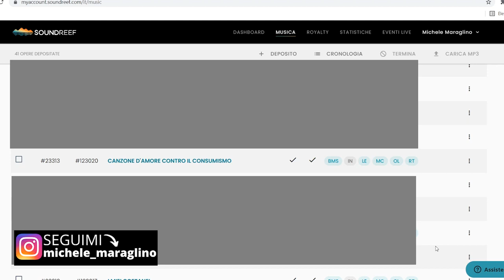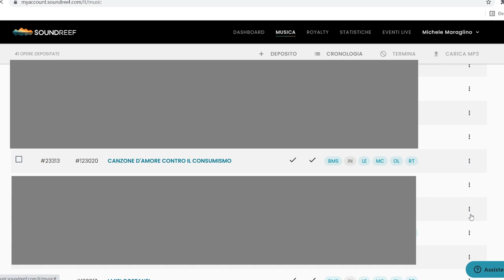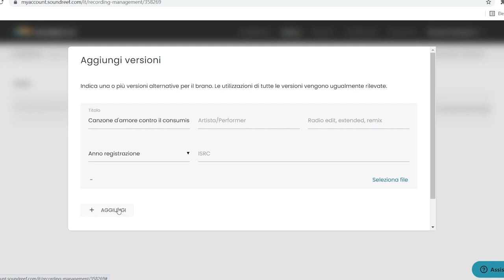Come Depositare una BOZZA di un Brano su Soundreef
Libri:
● COS'E' E COME FUNZIONA IL METAVERSO (Novità!)
● COME CREARE E VENDERE NFT
● MENTALITA' VINCENTE

140 Playlist Collaborative GRATIS per Te!